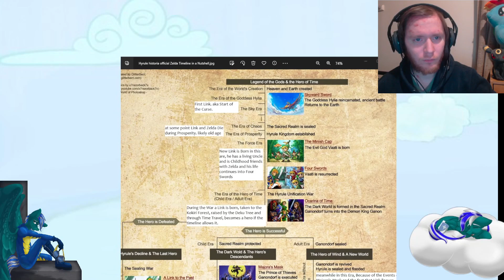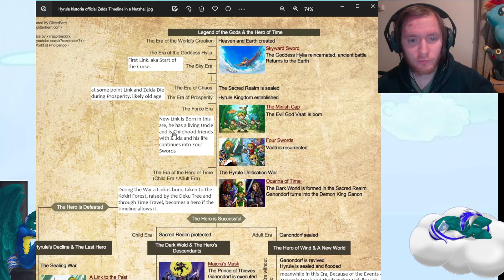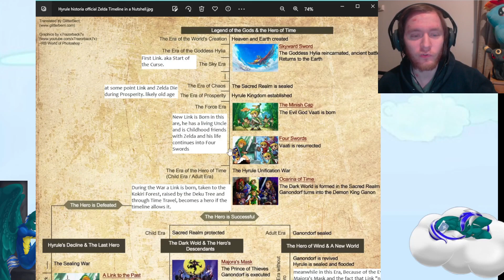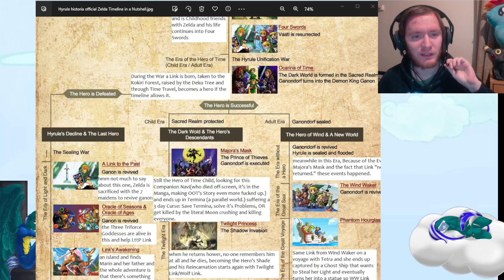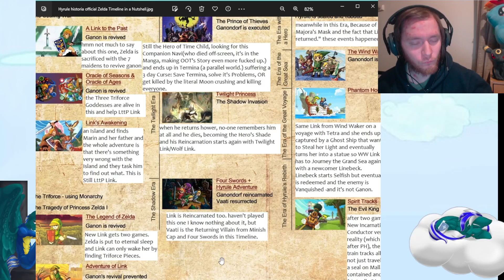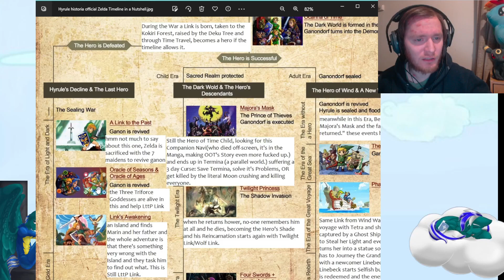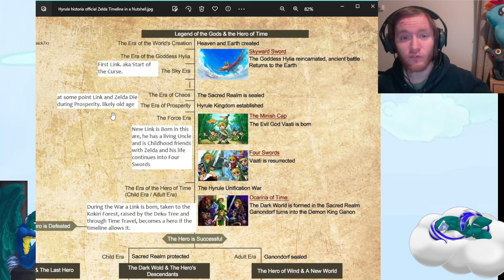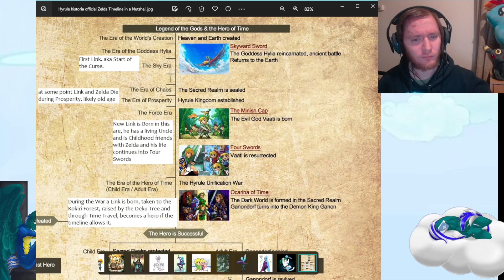Zelda Update video and future of the series on the channel